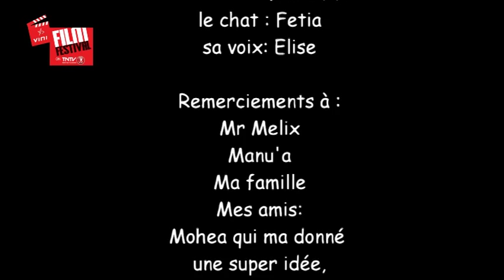Vahine cat de Elise Albert